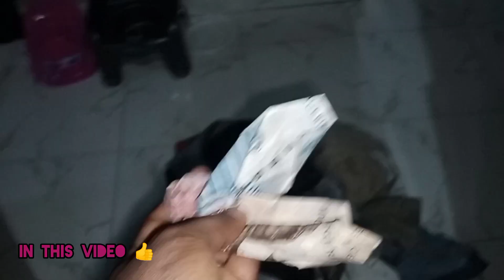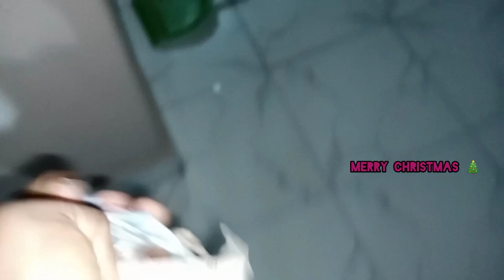life of a struggle mom of 3kids. what I saw in my husband Pocket+ clean and washing motivation